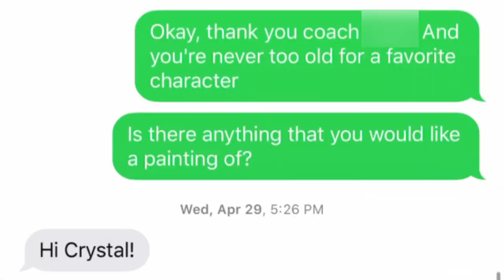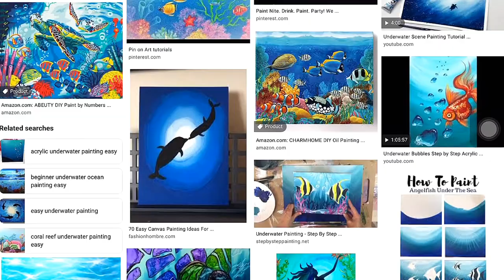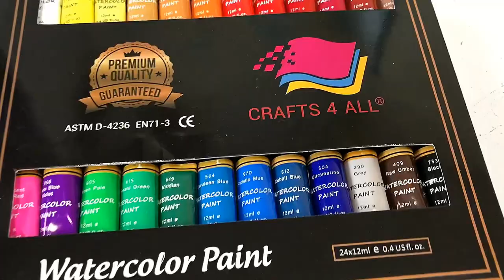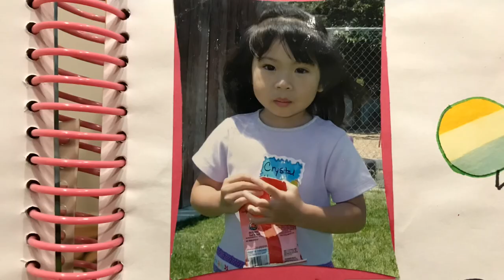Intense Painting Session (1/2) 🖌 🎨 | Panic With Me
Please enjoy watching me silently panic. In this two part series I will be using watercolors to paint three canvases as gifts for my water polo coaches. Because of quarantine our banquet was delayed, but I still waited until the last minute to do the paintings…

Sincerely,
Crystal

~W a t e r c o l o r   S u p p l i e s   U s e d:
Watercolor paints

~O t h e r   P l a t f o r m s:

What do you use to film? An iphone 7+ :)
What do you use to edit? VLLO on the iphone 7+